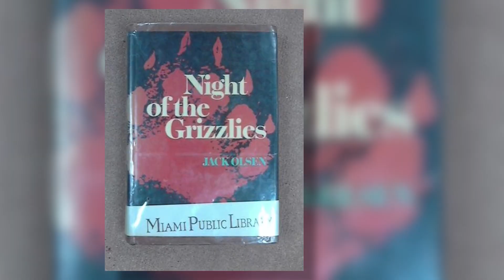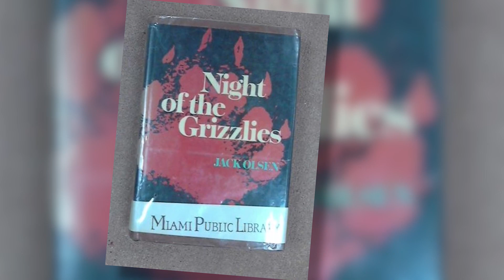FATAL Bear Attacks - MARATHON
In this video we’ll walk you through:

Detailed accounts of famous and tragic bear attacks, including the circumstances and outcomes of these encounters.

Insights into the dangers of bear encounters and the importance of safety measures when in bear territory, highlighting the unpredictability of wild bears.

Historical events and policy changes related to bear-human conflicts in national parks, emphasizing the significance of proper wildlife management and responsible camping practices to reduce such conflicts.

ABOUT OUR CHANNEL:
ANIMAL ATTACK FILES – Brace yourself for heart-pounding, adrenaline-fueled content as we delve into the most terrifying animal encounters ever caught on camera. Our channel is dedicated to showcasing viral compilation videos of near-death experiences and jaw-dropping animal interactions.